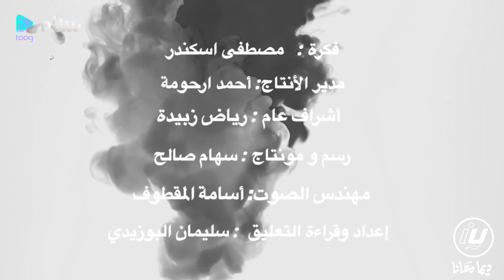لوحة وفنان| مريم العباني